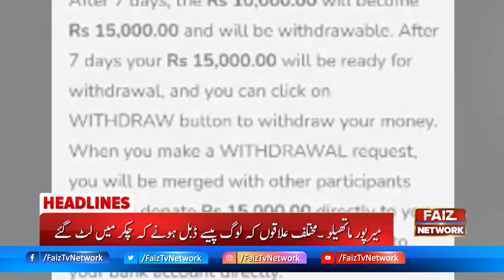4PM Headlines The real government is being run by the people sitting in Bilawal House Fawad Chaudhry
4PM Headlines | The real government is being run by the people sitting in Bilawal House, Fawad Chaudhry ​| FaizTvNetwork